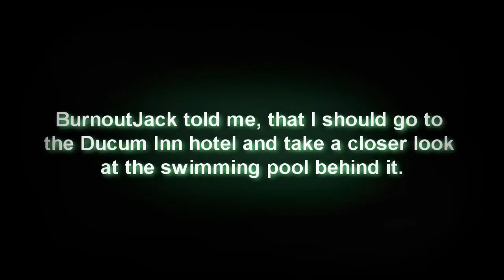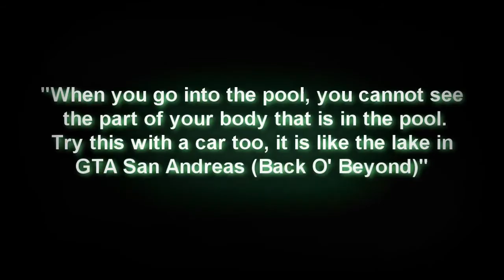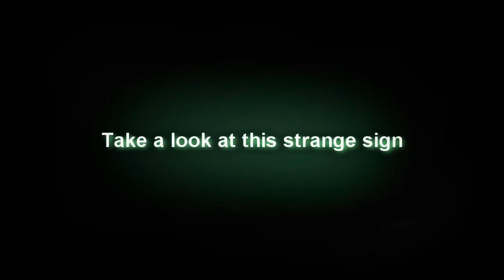GTA VCS Myth Hunters - Case 2 - The Ducum Inn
This is the sencond episode of the Grand theft Auto Vice City Stories Myth Hunters.
No mods or cheats were used.
You don't need a Custom Firmware to do this.
This is the PSP Version, the PS2 Version might not work.
If someone has found something "mysterious", please tell me!

--- should work with all gta vcs versions ---